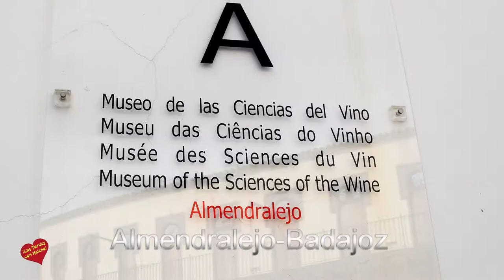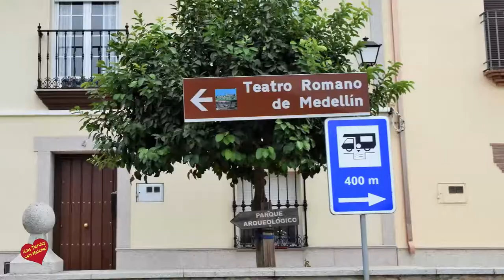Visita a Valle de la Serena, Almendralejo,Mérida,Medellín y Don Benito